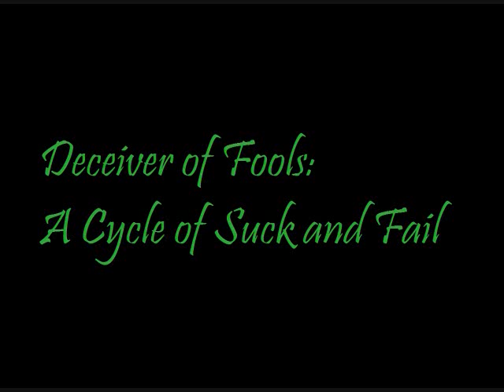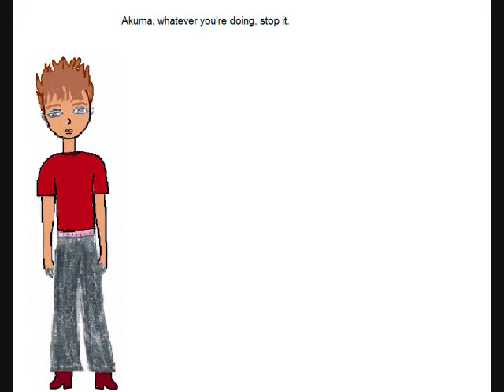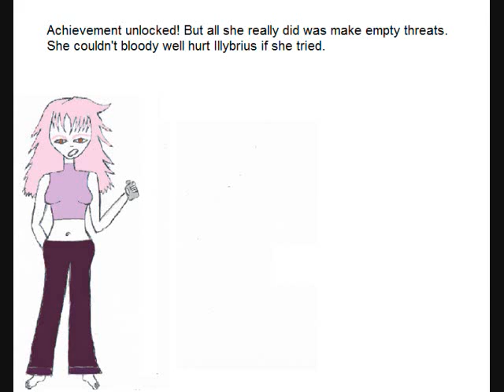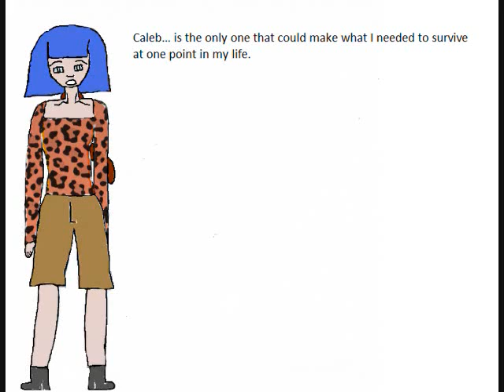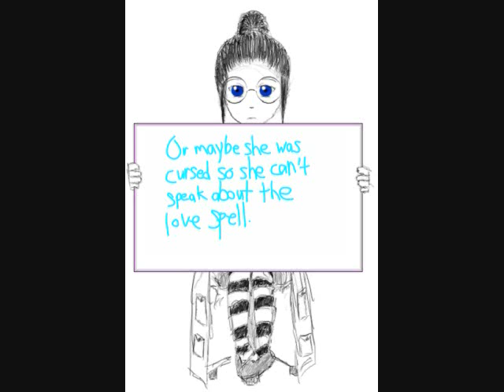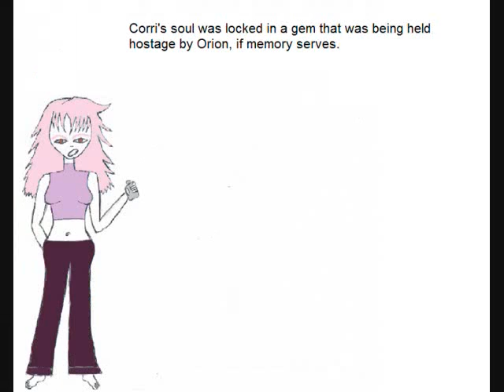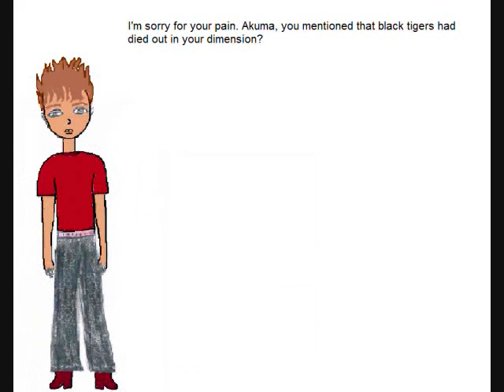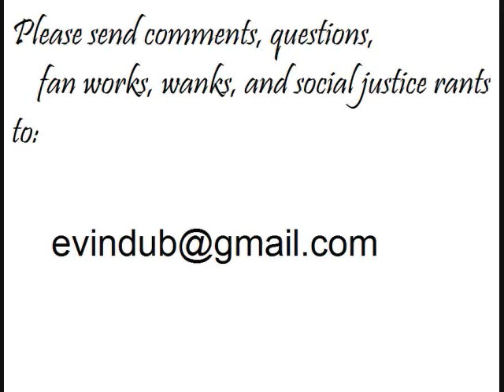12 - Lucky 4. Calm Your Tits, Corri!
October 26, 2008 | 9:00 PM | Lucky 4. Calm Your Tits, Corri!

Corri flips out on Illybrius. Again.

As always, you are welcome to reinterpret the script, with attribution to Evindub Productions.